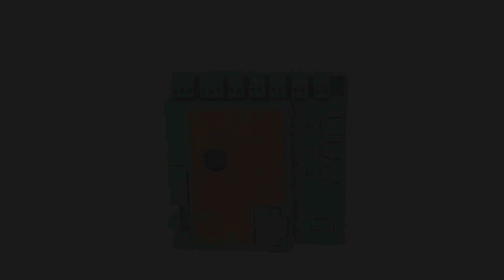Introduction to ARIA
ARIA is the new swing gate automation by NiceHome to replace Mhouse SL1 & SL10.

NiceHome is compatible with Mhouse with a controller and programming almost exactly the same as Mhouse.

The NiceHome range is imported and distributed exclusively through Downee to the trade in Australia & New Zealand.